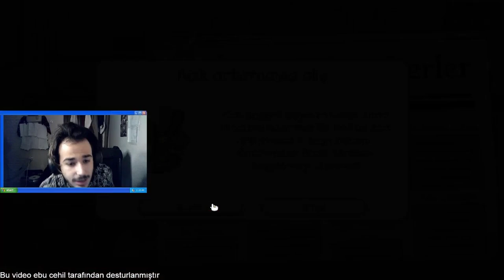MİLYONER OLDUM | Dealer's Life 2 | Bölüm 4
Videoyu keyifle izlediyseniz  algoritmayı tokatlamak için abone yorum falan bir şeyler bırakırsanız mutlu olurum

Selamlar  ben Sizofrenizm her gün üşenmezsem video çekip sizleri eğlendirmeyi kendine görev saymış birisiyim çeşitli oyunlar vloglar ileride daha çok şeyler göreceğinize emin olabilirsiniz yeni nesil youtuber değilim kafam hala çok eskidir nostalji seviyorsanız takipte kalmayı unutmayın ve algoritmayı tokatlayın